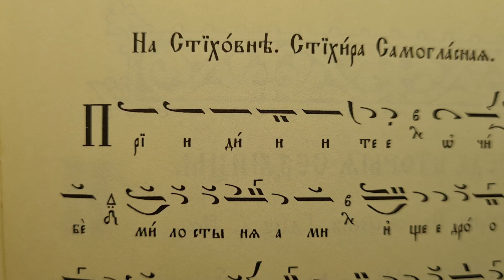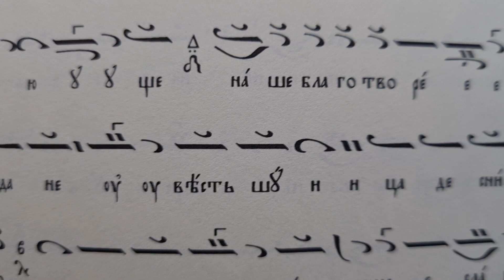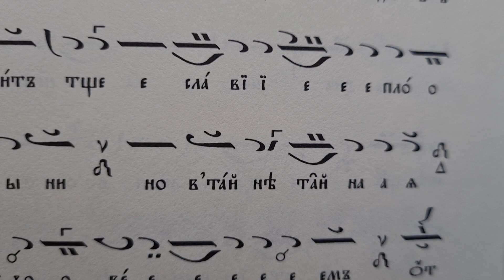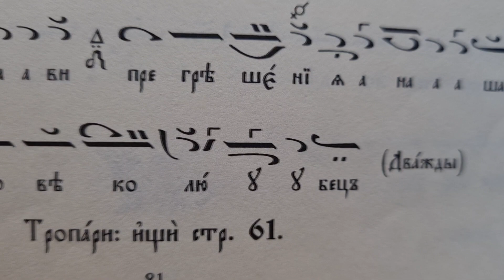Неделя Православна Вечерта Стиховна Стихира Глас 8 Псалтикийния Минейник